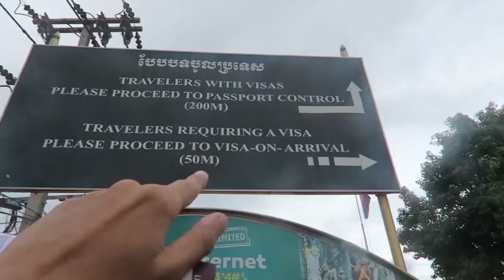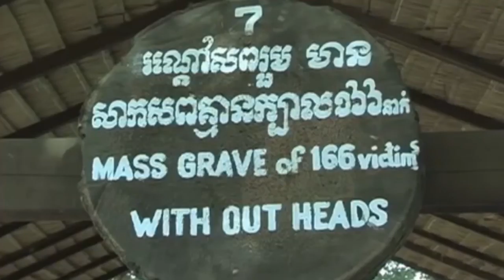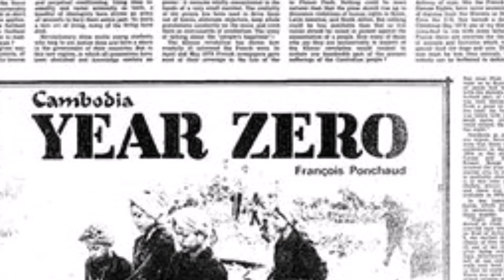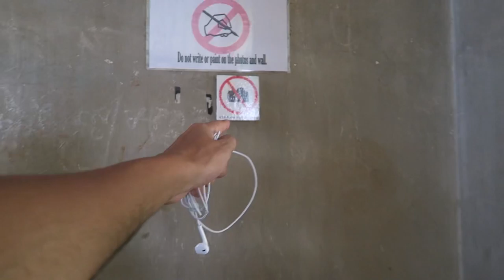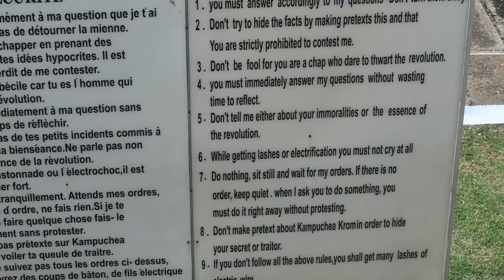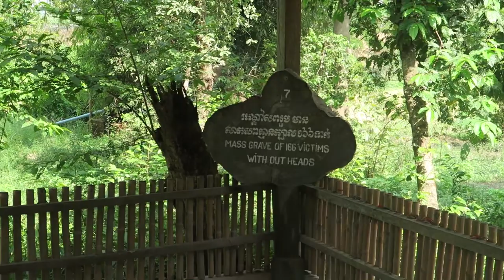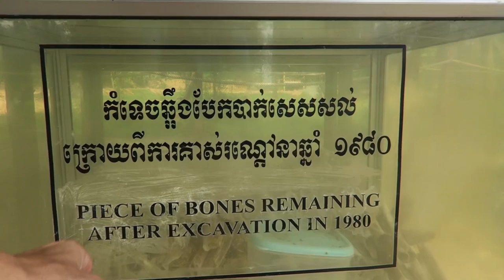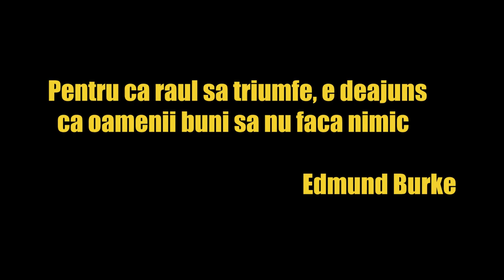Pol Pot: Comunistul care a ucis 2 milioane de oameni (Documentar)